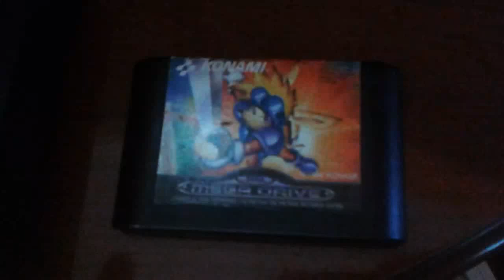Sparkster PAL Megadrive/Genesis Test Gameplay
Sparkster (1994)
Published by
Konami
Developed by
Konami